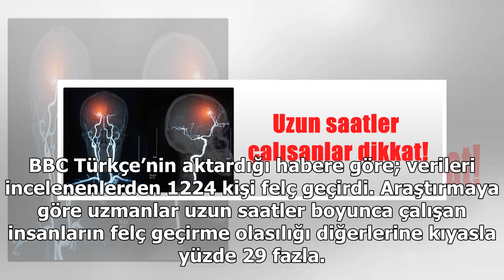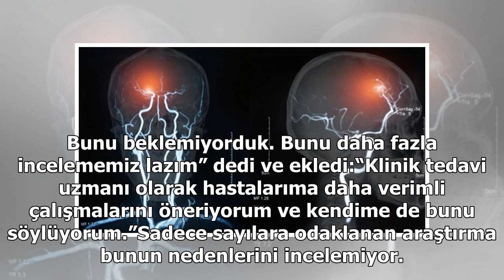Uzun saatler çalışanlar dikkat!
Sonuçları Amerikan Kalp Derneği’nin bilimsel dergisi Stroke’ta yayımlanan araştırmaya göre 10 yıldan fazla süre uzun mesai yapan kişiler, felçle en fazla karşı karşıya olan grup. Araştırma 143 bin yetişkin üstünde yaş, sigara kullanımı ve çalışma saatleri ekseninde yürütüldü.Bu kişilerin üçte biri u...